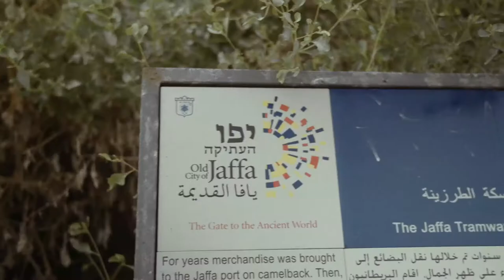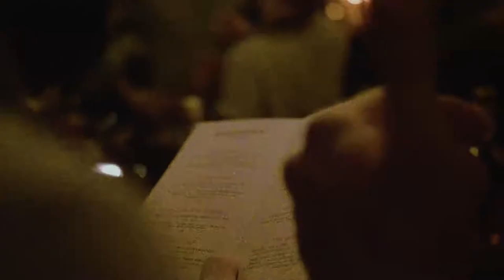Explore whisky in Tel Aviv with Naked Grouse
Introducing Naked Grouse’s LiBARating Swap!

Follow our journey as we explore Tel Aviv and Imperial Bar with Stephen Muttley and Marie Kasmi from Dandelyan bar, in London, as part of our LiBARating swap programme.

Designed to showcase our unique Scottish blended malt Naked Grouse and the future of whisky cocktails we bring together some of the world’s best bars and bartenders for a unique exploration of culture and flavours, whilst challenging whisky convention.

Other swaps that will be featured include:
Bramble Bar (in Edinburgh) with Indulge (Taipei)
Ruby (in Copenhagen) with Red Frog (in Lisbon)